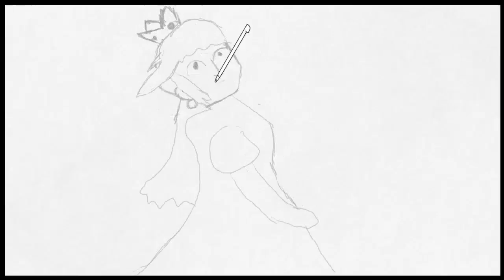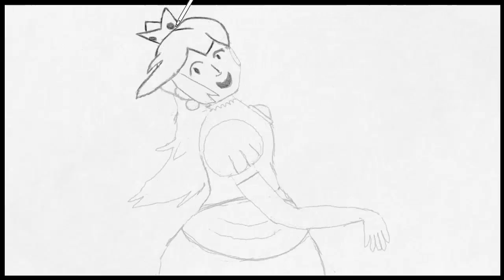Art Academy: Home Studio - Peach At Her Garden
Another mood painting. this time I challenged myself to made red to make Princess feel happy. Either that or a serial killer, same thing really.